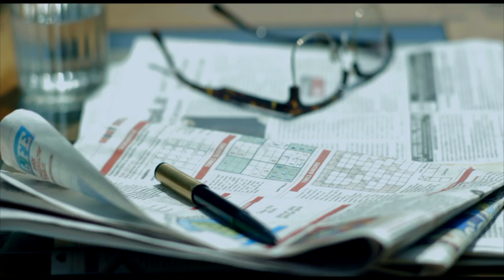Saras Papad Television Commercial